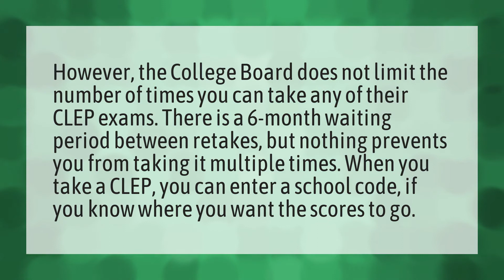How many times can you take a CLEP exam?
College Board • How many times can you take a CLEP exam?